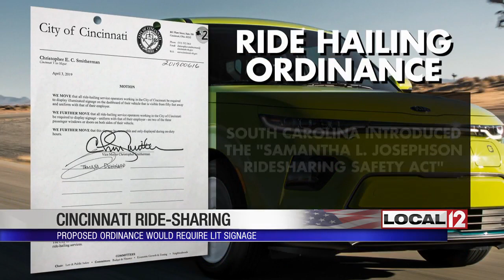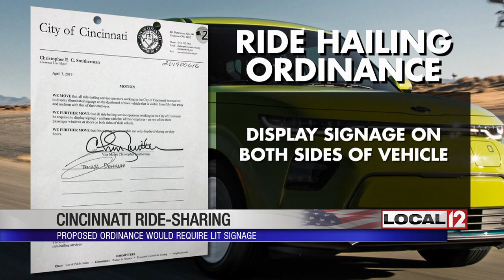Proposed ordinance in Cincinnati would require rideshare drivers to have lit signs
CINCINNATI (WKRC) - Cincinnati is considering new rules to make ridesharing services, such as Uber and Lyft, safer for riders.

The proposal comes in the wake of tragedy.

"I said 'I’m a driver, not a hooker,'” laughed Karen Angel, reflecting on the time she was propositioned while driving for Lyft.

Angel says she has to set boundaries and protect herself when driving for the ridesharing company. It’s a second job for Angel. She also carries self-defense spray.

But Cincinnati's proposed ordinance is really designed to protect the rider. It's in response to the murder earlier this year of a University of South Carolina student, Samantha Josephson, who apparently got into a vehicle she thought was her Uber ride. It turned out to be someone else who police say killed the student.

So, Vice Mayor Christopher Smitherman authored the ordinance modeling it after South Carolina's Samantha Josephson Ridesharing Safety Act, stating Cincinnati should take a proactive measure to ensure the safety of both riders and operators of ride-hailing services.

It would require operators to display illuminated signs showing the names of their companies on the dashboards of their vehicles. It would also require the operators to show company signs on the sides of their vehicles.

"If it's just one of the things on the dashboard, I suppose that would be okay,” said Angel. “I mean, I wouldn't want a big pizza delivery thing on top of my car!"

Currently, both Lyft and Uber show the name of the operator coming to pick you up, the type of car and the license plate. Lyft also sends a reminder to riders to check for these things before getting in the car. Lyft provides operators with window emblems, and it offers an illuminated sign, as well. But in order to get it, the operator must reach gold status, giving 175 rides within three months.

Local 12 contacted Uber for comment.  No one got back to us. Lyft said that the city cannot impose the ordinance because it operates in Ohio under statewide law, which has statewide pre-emption.

Karen says, as a Lyft rider, she likes the signage idea. But as a driver, she wants to make sure it won't cost her more money, which would defeat the purpose of what she's doing.

"So, if I’m a little tight on funds before payday, I can go out and drive for two or three hours and make enough to go to the grocery store that will last for the week," said Angel.

The Cincinnati city solicitor did not get back to Local 12 on whether the city could, in fact, impose this ordinance. The Ohio state law does say, “It is the intent of the general assembly to preempt any local ordinance adopted to regulate transportation network companies."

Smitherman, who introduced the ordinance to the Law and Public Safety Committee, declined to comment about it.

Lyft reminds you to always check that the car and driver on the app match the person who arrives to pick you up.